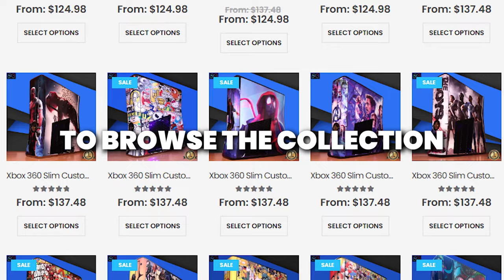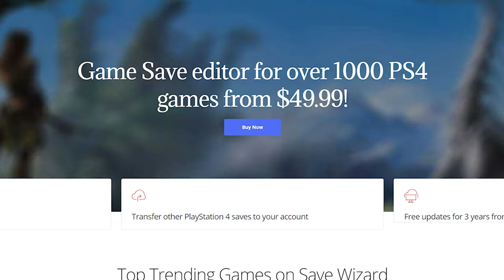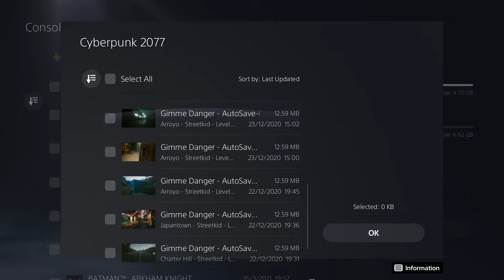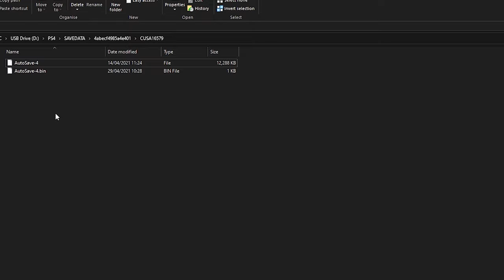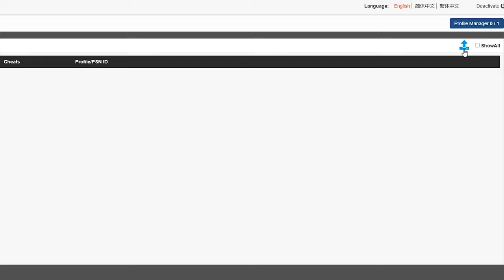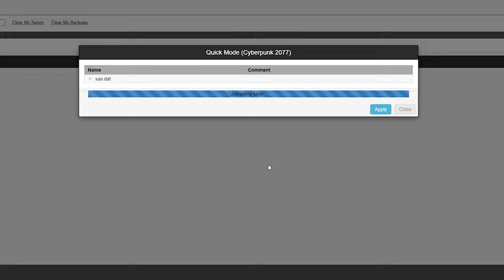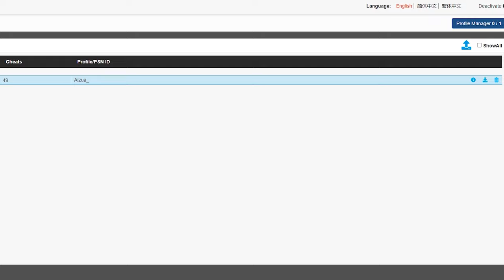How to Mod the PS5 Tutorial (no jailbreak)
How to Mod the PS5 without jailbreaking the console! How to mod games on the PS5! This video shows you how to mod gamesaves on the PS5 console with just a USB stick, this is very easy to do. All the links needed are below.

Intro 0:00
Important Info About This 0:52
The Tutorial 1:44
Showing the Game Mods 8:50